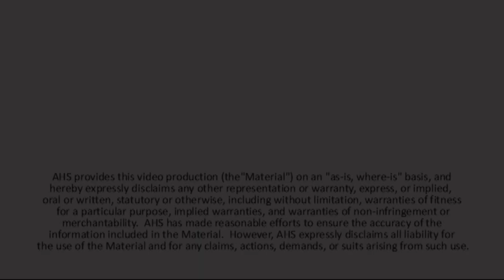Kids comforted by high-tech companion during immunizations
MEDi™ - Medicine and Engineering Designing Intelligence - is an interactive robot being used to help kids take their minds off of the pain of immunizations.